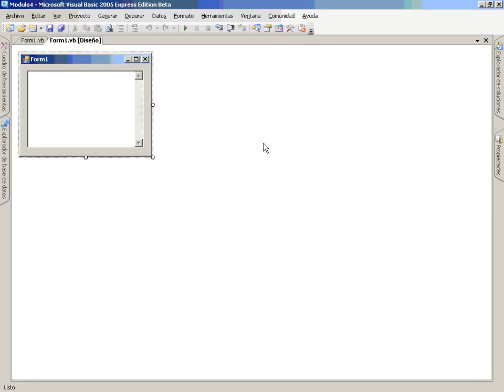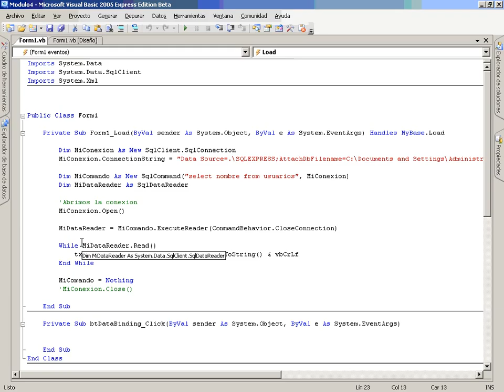VB Mod5 Lec2 Vid4